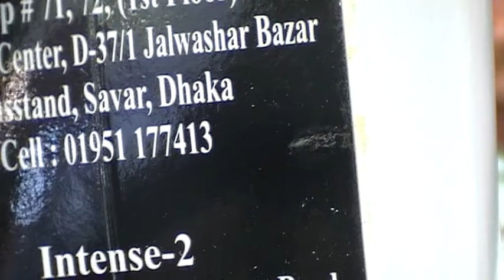৬ - ১০ বছরের মেয়ে বাবুদের Exclusive Party ড্রেস ও ফ্রি সাইজের গরজিয়াস Gown কালেকশন এবং এগুলোর দাম।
৬ - ১০ বছরের মেয়ে বাবুদের Exclusive Party ড্রেস ও ফ্রি সাইজের গরজিয়াস Gown কালেকশন এবং এগুলোর দাম।